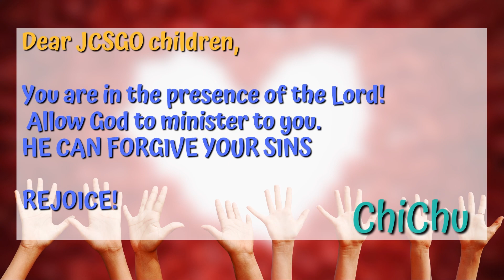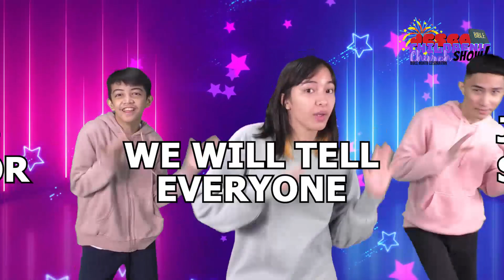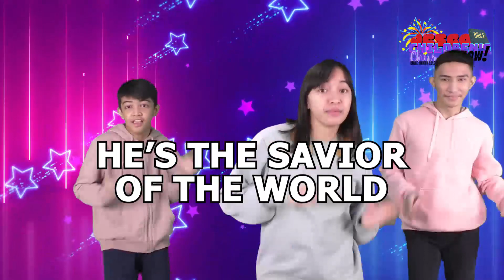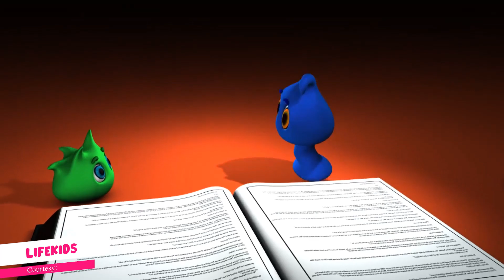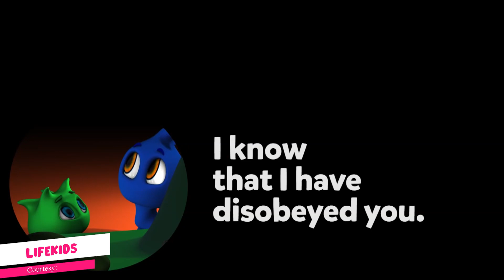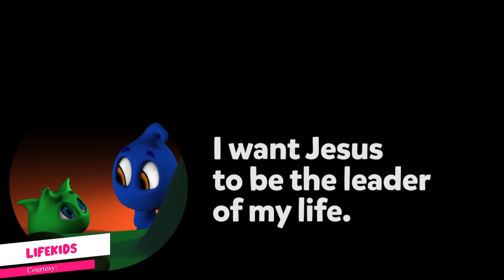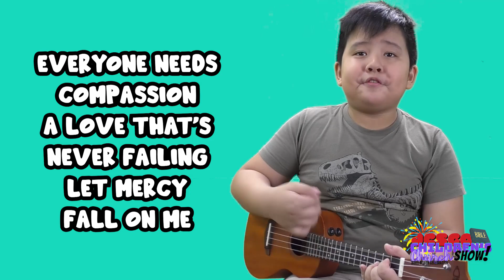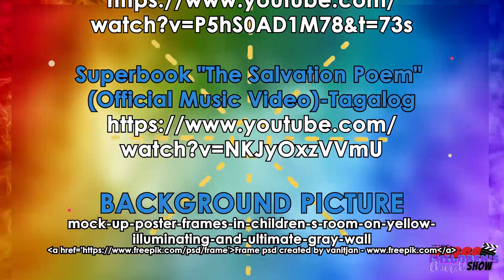JESUS TOOK AWAY MY SINS | JCSGO Chi Chu Show Ep 13